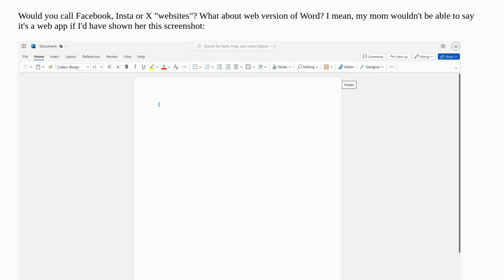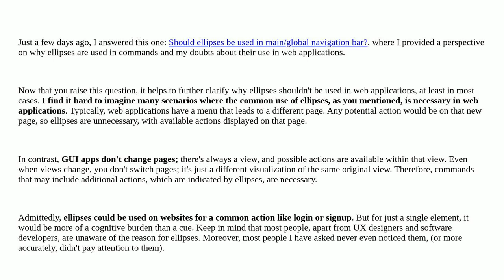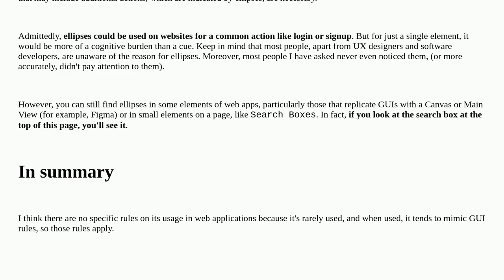Ux: Using ellipsis for commands in web applications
Using ellipsis for commands in web applications

A special thanks goes out to the awesome community

  guidelines usability labels buttons